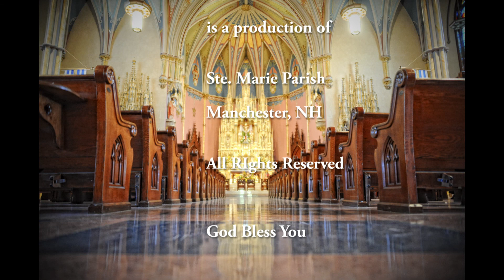Rorate Mass, December 12, 2020